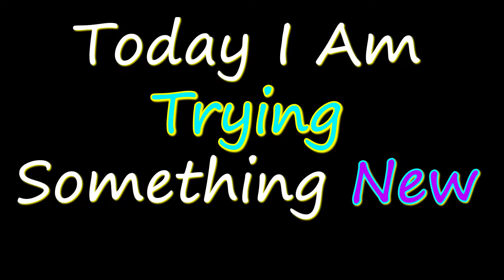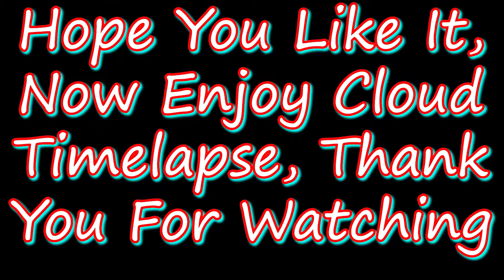THE BUTTERFLY EFFECT | Kaise Yeh Time Ko Effect Karta Hai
Hello Internet, so today I will show you The Butterfly Effect, and no it's not time travel, my Butterfly Effect is a change from my usual Vlogs, so basically it's a satisfying or relaxing video to appreciate nature and how magically nature does its job every day, and how beautiful nature is.

This is Are Plan Video Ke Aage Sab Sahi Link Hai
Vlogging Gear (Med To Pro Level)
Tripod Manfrotto
SanDisk Ultra microSD (64GB)
Laptop Under Rs 20,000
Budget Laptop
Budget DSLR Camera(Sony)
Budget DSLR Camera(Canon)
GoPro Hero 10 Creators Kit
Samsung Galaxy Note S22 Ultra(256gb)
Casual Shoe(Men)
Casual Shoe(Women)
Smart Watch(Men-Women)

About Me
My name is Suyeb Shaikh, and this is my YouTube Channel ShobiShobu I Live in Mumbai City, Maharashtra, India, I am a Cinematographer by Profession, and a YouTuber by Passion.

DO SHARE This Link with Your Friends and Families